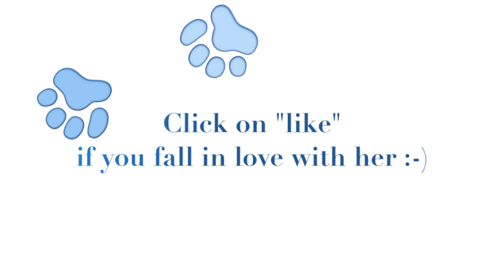Welcome to Kukimi channel :-)